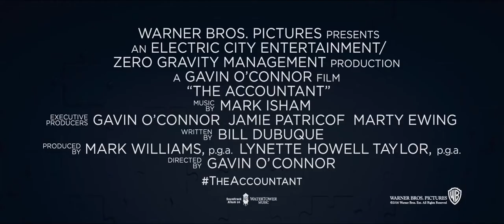The Accountant 2016 Trailer (a Gavin O'Connor movie)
The story of an autistic accountant who has a special set of skills that allow him to deal with the criminal underworld.

Directed by: Gavin O'Connor
Written by: Bill Dubuque
Produced by: Lynette Howell Taylor, Mark Williams
Starring: Ben Affleck, Anna Kendrick, J. K. Simmons
Cinematographer: Seamus McGarvey
Edited by: Richard Pearson